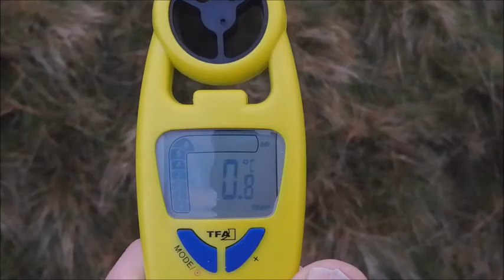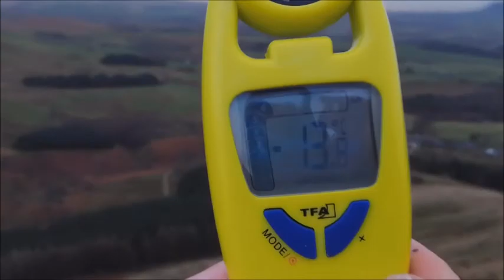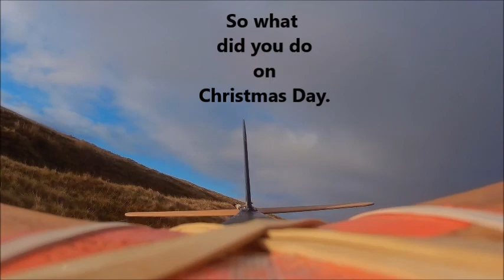Parlick Christmas Day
RC Model Glider n stuff